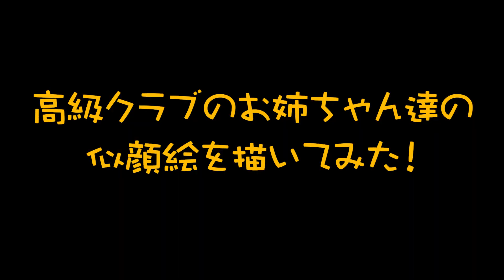【六本木、高級クラブのお姉ちゃん達の似顔絵を描いてみた！】なんと！クラブの支払い料金が・・・（No.064）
本当にあった、オモローネタを中心にお届け♪
嫌なことが吹き飛ぶバカさ加減に心が癒されること間違いなし！www
週末仕事終わりに１週間のストレスをクスっと笑って癒されてください。

【自己紹介】
★ヒゲ（YORIYASU）
くりえいた～
奈良県出身のおっちゃんやで。
　※11年を経てようやく本気で始めました！

★ハゲ（エイイチ）
いらすとれ～た～
東京都出身のおっちゃんだで。

【なにかご相談やメッセージなど】